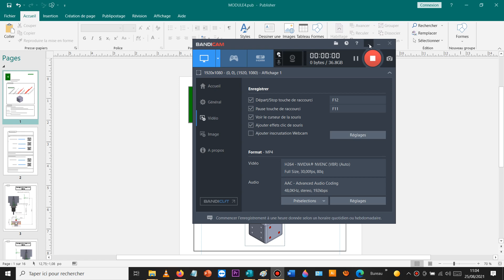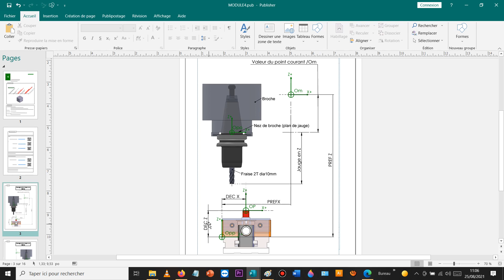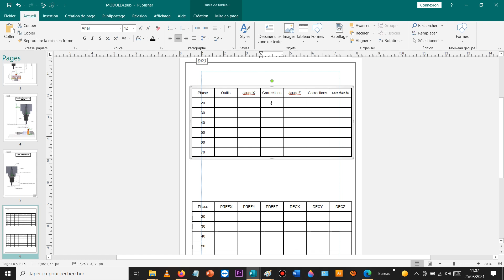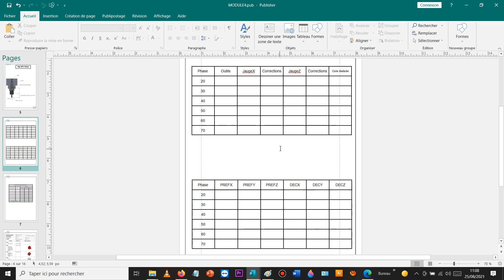MODULE4 PRESENTATION SUJET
JE FABRIQUE UN Dé SUR LE PLATEAU TECHNIQUE SUJET PAUL CORNU BAPTISTE DOZOLME